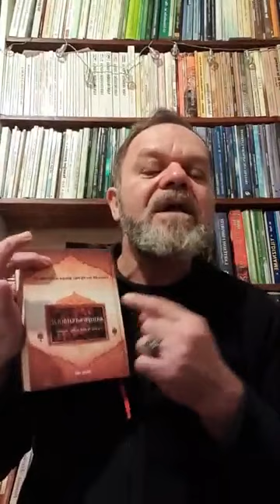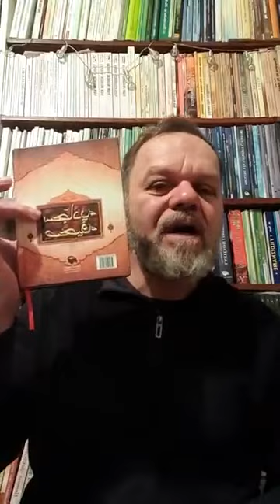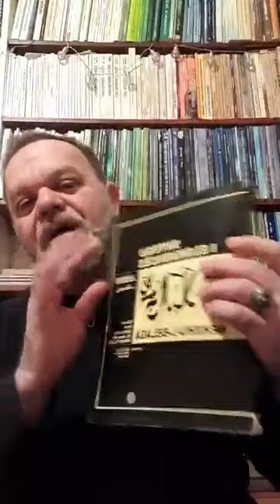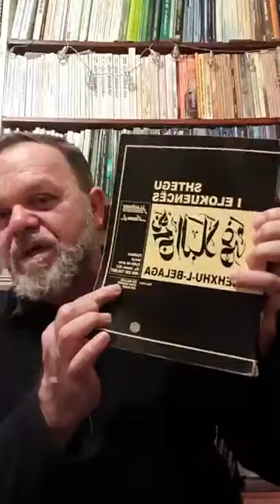1)Disa Info rreth shoqate Albatul 2)Cka eshte Metafora ?!!